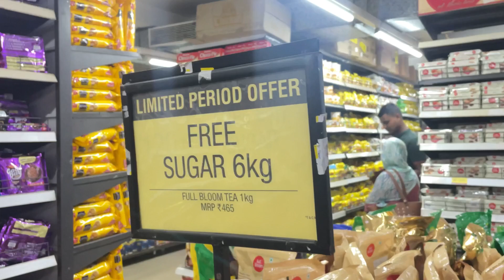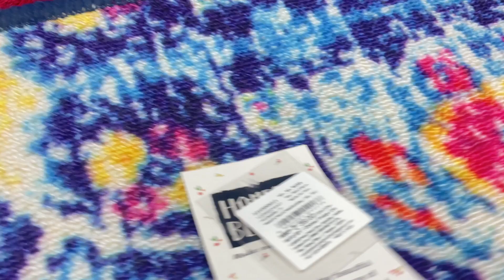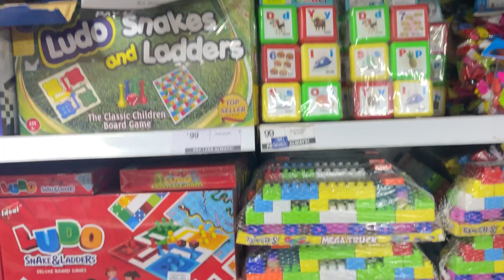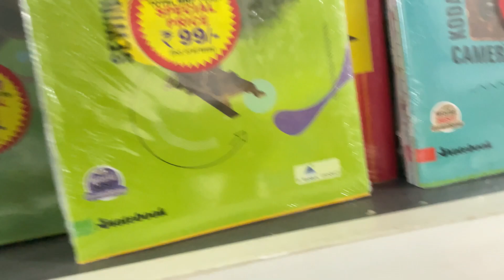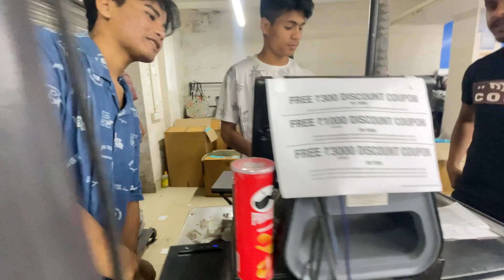Offer offer bumper offer Silchar Vishal may youtube video amazing marketing silchar 🥰🥰